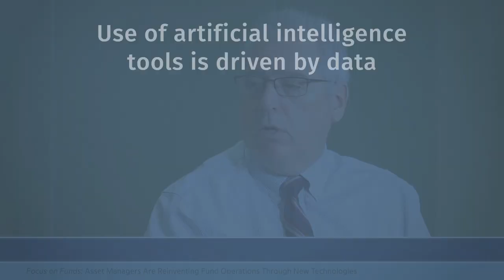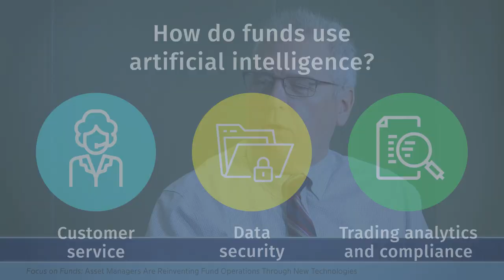Asset Managers Are Reinventing Fund Operations Through New Technologies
Artificial intelligence and robotics are allowing funds to create powerful new tools to help investors meet their savings goals. In the February 7, 2020, edition of Focus on Funds, ICI Chief Industry Operations Officer Marty Burns outlines the findings from a recent ICI/Accenture paper examining operations and technology.

Stephanie Ortbals-Tibbs, ICI director of media relations: Fund industry operations continues to change fast. That’s the finding of a recent research collaboration that you and Accenture did. I’m talking with ICI Chief Industry Operations Officer Marty Burns.

Marty Burns, ICI chief industry operations officer: What we found coming out of that report was that 50 percent of those that responded have an initiative in place to begin to change the way they do things and improve their efficiency.

Ortbals-Tibbs: A lot of people look at what they’re doing in the area of data analytics just to start.
Burns: Data is king. In operations in particular, data [has] become a key for making changes in building out the structure. Data drives the use of artificial intelligence tools. And those tools are really used to create a better platform for customer service, for data security, for trading and the analytics and compliance around trading.

Another interesting piece to that was we had about 40 to 50 percent of the respondents say that they have RPA [robotic process automation], or robotics, in place now. Eighty percent of those folks say that they actually see the RPA—those robotics—meeting their expectations. In combination with AI [artificial intelligence], robotics and AI together make a very powerful tool that members are beginning to see, use, put into place to really improve their efficiency.

Ortbals-Tibbs: Did you ever know when you started in this industry so many years ago what things would look like today?

Burns: When I started in this industry, we still did trades on paper and delivered them in envelopes, and it would have been the farthest thing from anybody’s mind that we would be to the point now where the tools and the automation [has] become so pervasive in the industry and provides the power to really move the industry forward to ultimately create the best solutions and the best benefits for our investors.